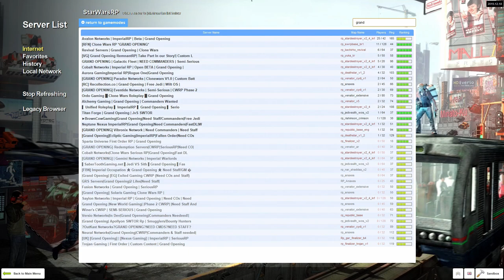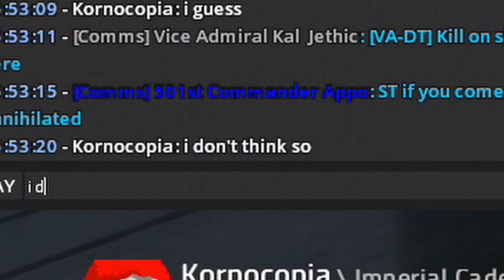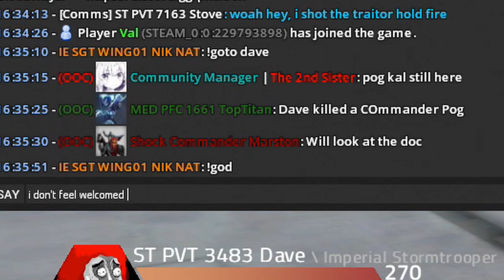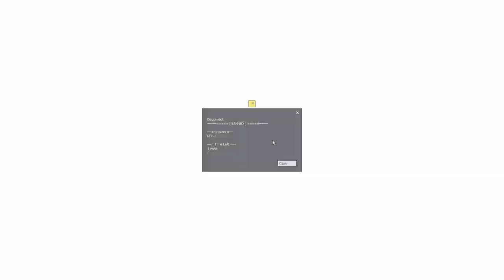Angry Admin Regrets Whitelisting Me - Gmod Star Wars RP